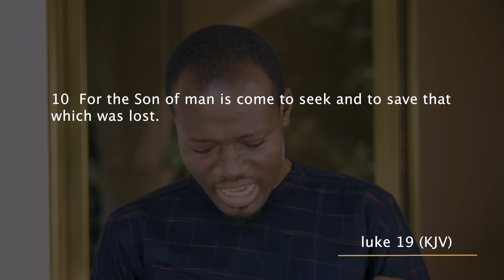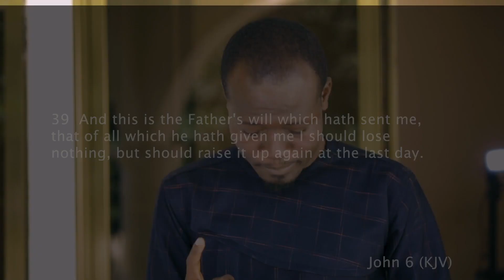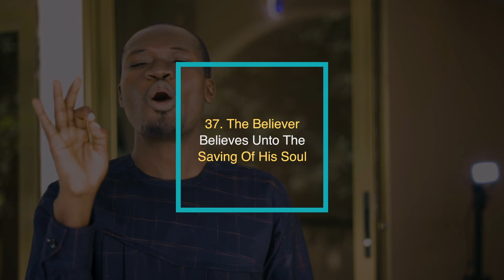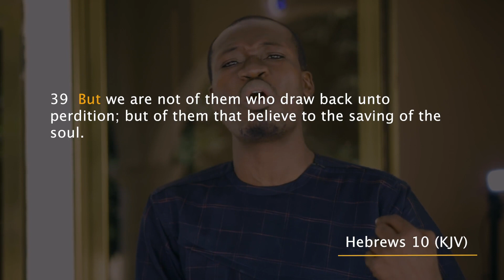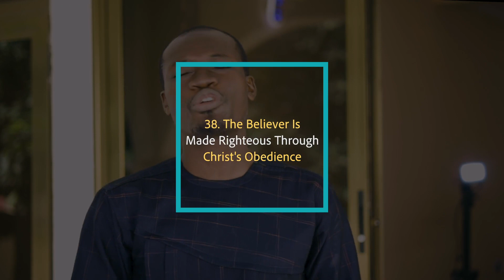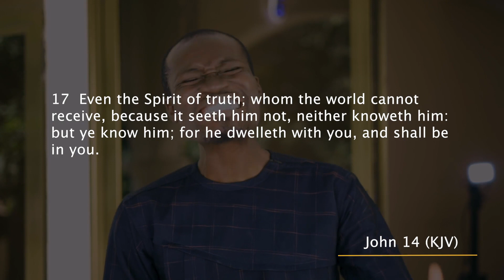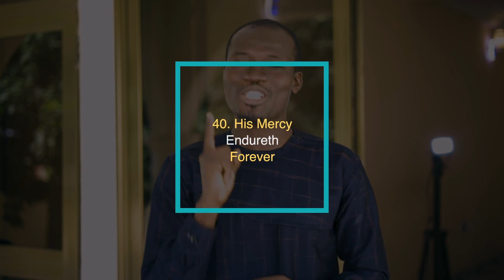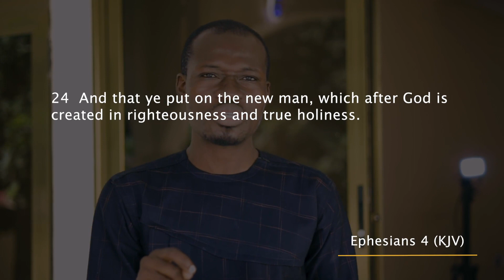Can You Lose Your Salvation? - Part Nine | Apostle Bennie